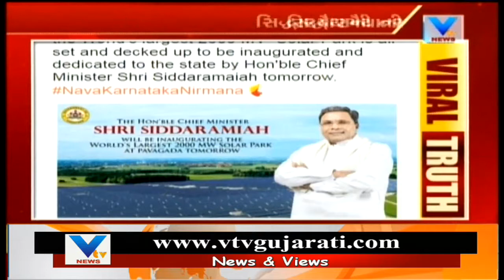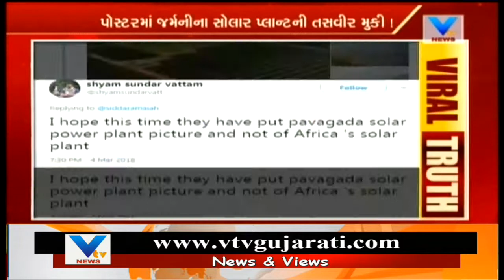Viral Truth | Mistake by Karnatka CM Siddaramaiah in Posters? | Vtv News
Viral Truth | Mistake by Karnatka CM Siddaramaiah in Posters?